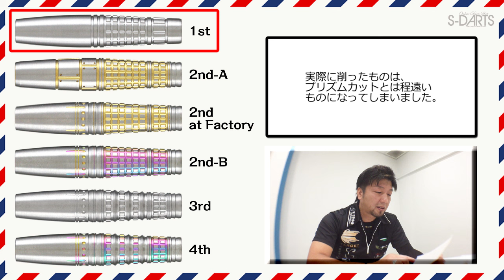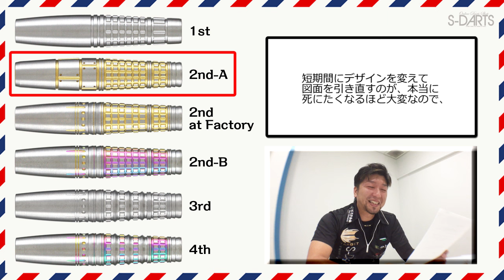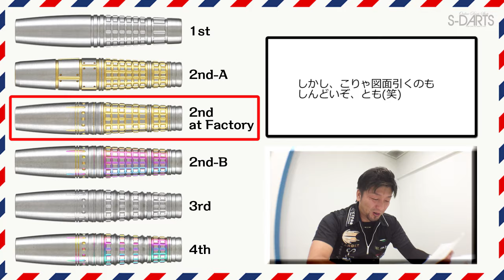【第一部】星野光正プロ・パイロ.3制作秘話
エスダーツオフィシャルプレイヤーの星野光正プロの最新シグネチャーモデル「パイロ.3」が発表されました！

インプレッション動画内では語りきれなかった、プロトタイプの変遷を、ターゲットのバレルデザイナー金沢さんのおたよりをもとに紐解いていきます。

全三回のスペシャルプログラムとなっておりますので、是非最後まで星野プロのこだわりをご堪能ください！